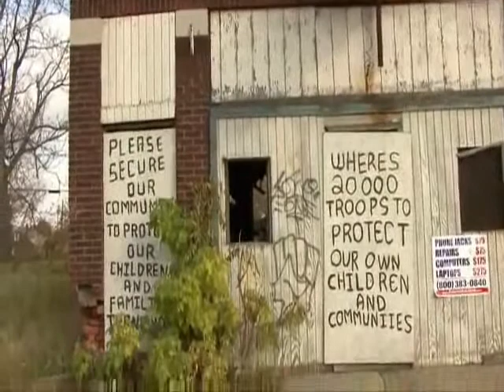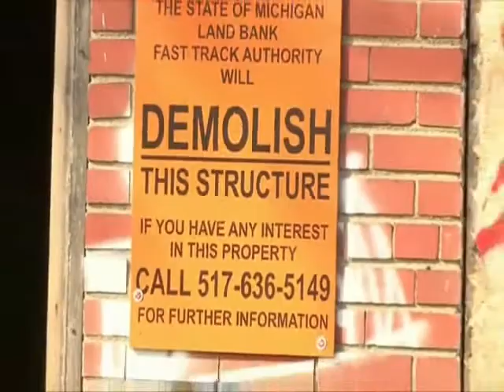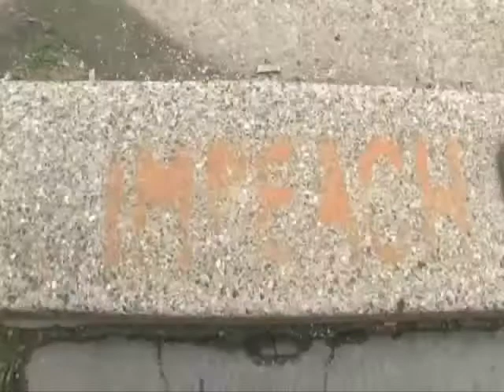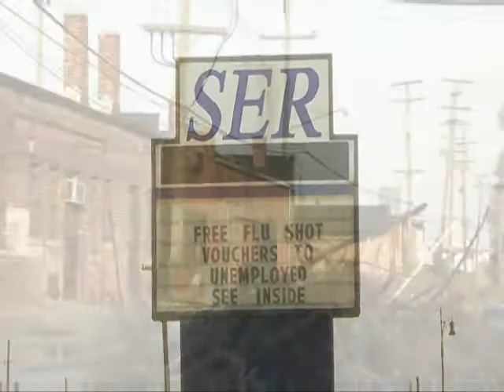Prime Time Online - Detroit - City in Crisis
Still tweaking the new software, bare with me plz.  Camera a bit shaky at times too.  Let me know what you think...